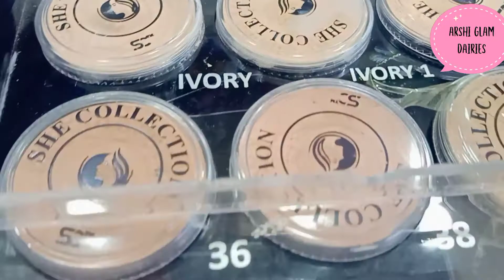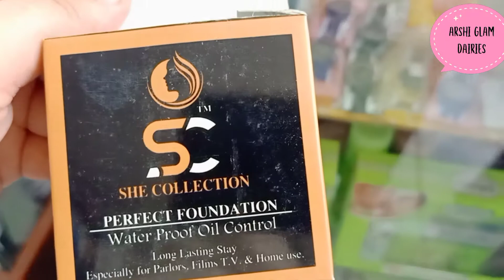Huge Collection Of Makeup||Available in wholesale prices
Wholesale Makeup reasonable prices

If you going on a cheap shopping in jhelum and looking to buy cheap makeup at wholesale rates in jhelum, the perfect place to buy cheap makeup and beauty product.
we explored the beauty and makeup section of Jhelum shops

Cover topic

imported Cosmetic in Pakistan
branded cosmetic in Pakistan

ladies MakeUp
Cosmetic products
Cosmetic Business at home
Cheap cosmetic products
Wholesale cosmetic
Music in this video from:
kuba ty-shade like